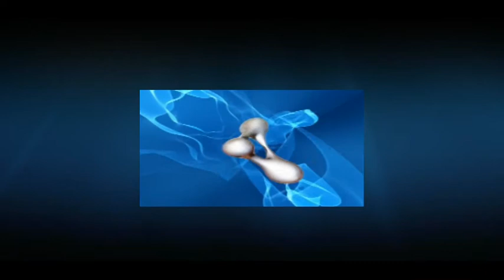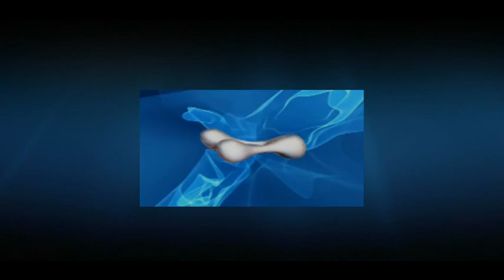Idee Remix | Pansensimulator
Remix der Idee, remix of the idea :) Ach ja, und GEMA-frei!!!